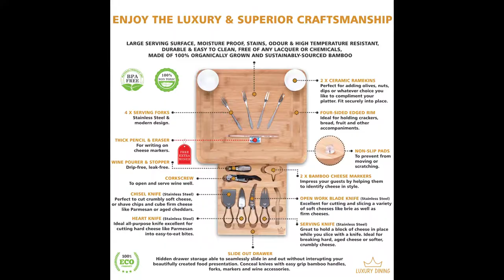Best Gift Idea Choice - Organic Bamboo Cheese Charcuterie Board and Knife Cutlery Set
Life is beautiful. It’s about giving. It’s about family & friends.  So express your appreciation and gratitude and give your loved ones the most important you can – your time. Anytime is a good time for a cheese or charcuterie board. Small or big party, cobbled-together dinner for one or two. You can’t go wrong. Spend quality time together with your family or friends and it will keep your relationships happy and connected.

This premium quality cheese & charcuterie board knife cutlery set is perfectly designed for that. It will help you to treat your closest ones with love, touch of elegance and show that you genuinely care for them.

Value added features & design for memorable gatherings:

✔️ Cares about your family & environment - food safe, FREE of any lacquer or chemicals, BPA Free, Non-toxic & made of

✔️ 100% organically grown and sustainably-sourced bamboo

✔️ Smart hidden easy to slide in & out drawer helps you to stay organized

✔️ Large serving surface 15” x 13” for perfect all kind of food presentation

✔️ Elegant and neat surface is moisture proof, stains, odour & high temperature resistant

✔️ Well-crafted from premium, hard, kitchen-safe bamboo for less maintenance (durable & easy to clean)

✔️ Shiny, premium quality slicing, spreading & serving tools that fit perfectly into the slide-out drawer

EXCELLENT GIFT IDEA CHOICE 👍​

Express your feelings and appreciation. A thoughtful gift like our Premium Cheese Board Set will strengthen and keep your relationship happy and connected.

This Gift will help you to treat your closest ones with love, touch of elegance and show that you genuinely care for them! ❤️

Do you want to get such PERFECT GIFT 🎁 or  would you just like to see it on Amazone?